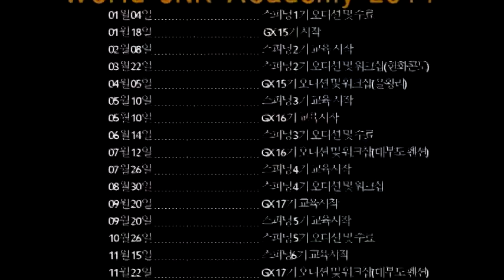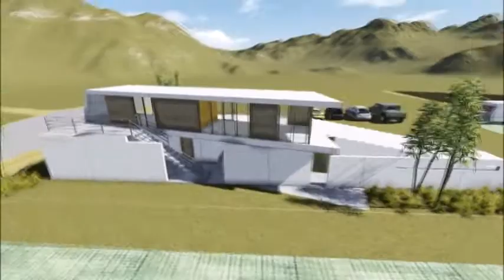World JNK 2014 종무식영상의 사본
World JNK 2014 종무식영상